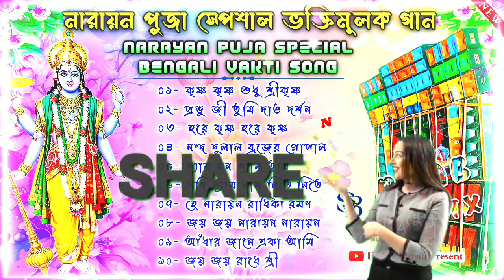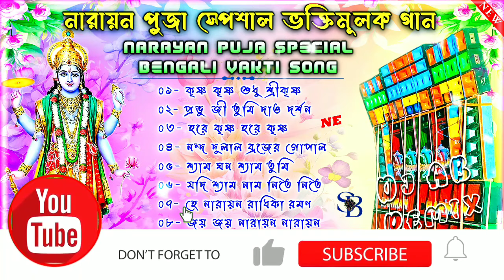Narayan Puja Special Bengali Song 🥀 Janmashtami Special Dj Song 🥀Dj Ab Remix 🥀Dj Susovan Remix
Manasa Puja Vakti Song Humming Mix 🥀মনসা পূজা স্পেশাল বাংলা গান 🥀Dj Rp Remix 🥀Dj Susovan Remix

⚫Editing By ➡️ 𝐃𝐣 𝐒𝐁 𝐌𝐮𝐬𝐢𝐜 𝐏𝐫𝐞𝐬𝐞𝐧𝐭 ©️

⚫Song Mixing ➡️ Dj Ab Remix ®️

⚫Download Song➡️ No Voice Tags 🤠

00:01 হরে কৃষ্ণ হরে কৃষ্ণ
04:48 শ্যাম ঘন শ্যাম তুমি
08:40 যদি শ্যাম নাম নিতে নিতে
12:31 হে নারায়ণ রাধিকা রমন
16:48 জয় জয় নারায়ণ নারায়ণ
19:58 আঁধার জানে একা আমি
24:59 জয় জয় রাধে শ্রী

Krishna Krishna Sudhu Dj Song
Prabhu Ji Tumi Dao Darsan Dj Song
Hare Krishna Hare Rama Dj Song
Nanda Dulal Brajer Gopal Dj Song
Shyam Ghana Shyam Tumi Dj Song
Jodi Shyam Nam Nite Nite Dj Song
Hey Narayan Radhika Raman Dj Song
Jay Jay Narayan Narayan Dj Song
Adhar Jane Eka Ami Dj Song
Joyo Joyo Radhe Sri Dj Song

Dj Ab Remix Narayan Puja Special Bengali Song
Narayan Puja Special Bengali Song Dj Ab Remix
Narayan Puja Special Bengali Song Dj Susovan Remix
Narayan Puja Special Bengali Song Dj Bm Remix
Janmashtami Special New Dj Song Ab Remix
Janmashtami Special New Dj Song Susovan Remix
Janmashtami Special New Dj Song Bm Remix

Narayan Puja Hit Vakti Song Humming Mix Dj Susovan Remix
Narayan Puja Hit Vakti Song Humming Mix Dj Bm Remix
Krishna Pujar Vakti Bangla Dj Song Ab Remix
Krishna Pujar Vakti Bangla Dj Song Susovan Remix
Krishna Pujar Vakti Bangla Dj Song Bm Remix

Durga Puja Special Dj Song
Monosa Puja Special Dj Song
Shree Ram Special Dj Song
Janmashtami Special Bengali Dj Song
Monosa Puja Special Song
Shri Ram Janki Dj Remix Song
Hanuman Dj Song
Janmashtami Songs Dj Remix
Krishna Puja Dj Song
Naagin Remix Song Dj
Janmashtami Special Dj Song
Janmashtami Hit Song

Dj Power Music.In
Dj Xgana.In
Dj Anupam Tiwari
Dj Barman Music.in
Dj Roland Music.in
Dj Paru.in
Dj Bm Music.com
Dj Smc Mix.In
Dj Rss Present
Dj Ses Remix
Musical Palash
Rss Mix 2024
Rss Present
Rss
Rss Mix

 𝐀𝐥𝐥 𝐃𝐣 𝐀𝐫𝐭𝐢𝐬𝐭𝐬 𝐍𝐚𝐦𝐞